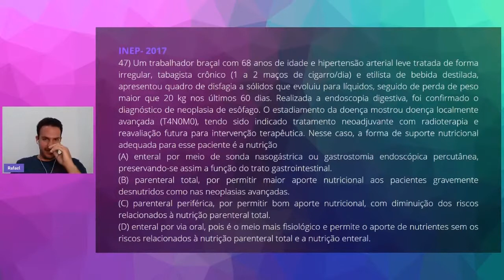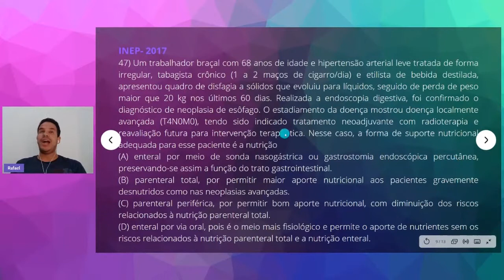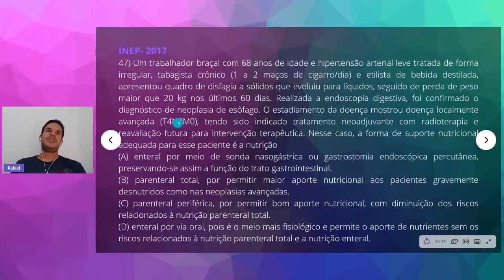QUESTÃO 47 - INEP 2017